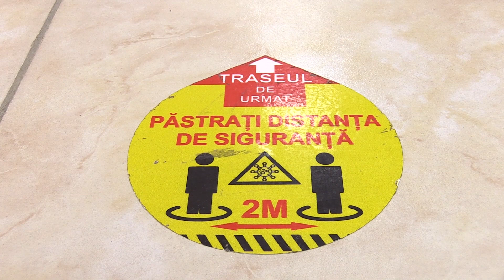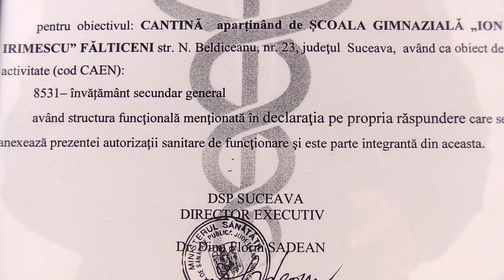Cantina Școlii „Ion Irimescu” va fi deschisă la jumătatea lunii februarie